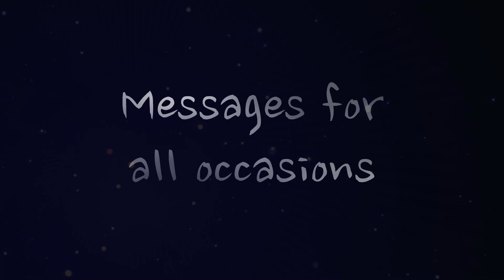Daughter wishes her Mother to have a blessed Easter full of... watch the video to find out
Share a message of love and gratitude with the person who matters most in your life - your mother!
As a daughter, you know better than anyone how much your mother has done and continues to do for you. So how about sending an Easter message that expresses all your love, thanks and admiration for her?
Show her how much she is loved and valued in this season of renewal and hope.
So, don't waste time and send this Happy Easter message to your mother right now. She will certainly be happy to receive a show of love and affection from the daughter who loves her so much.

Narrated by Male Voice: coming soon